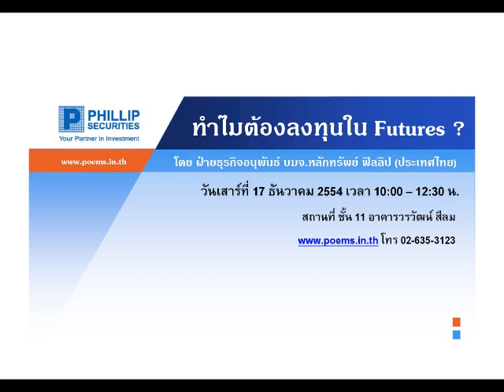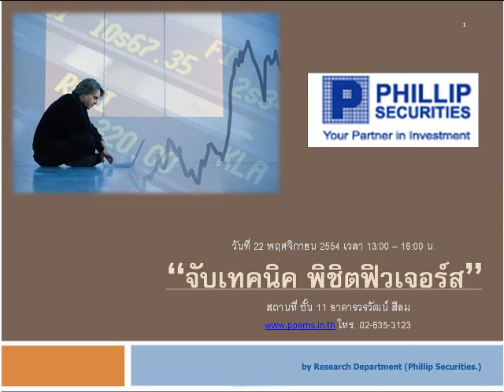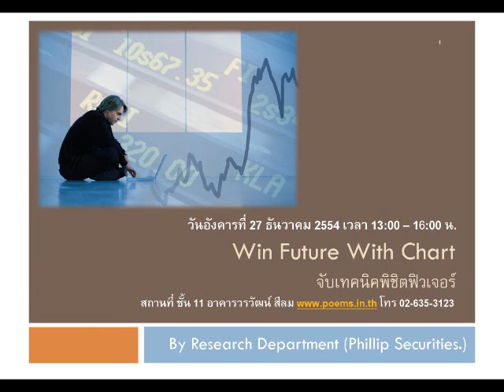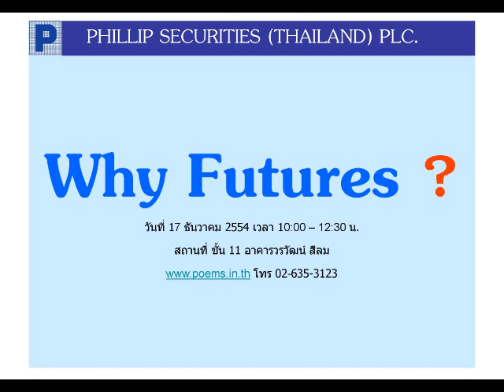กลยุทธ์ตลาดอนุพันธ์ บล.ฟิลลิป (15 ธ.ค. 54)